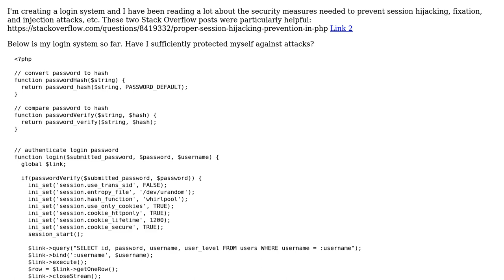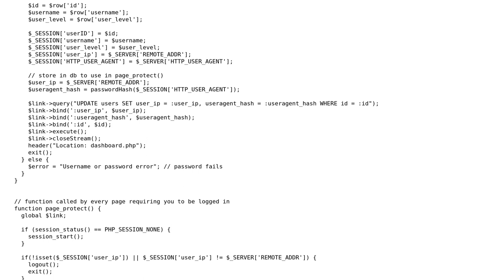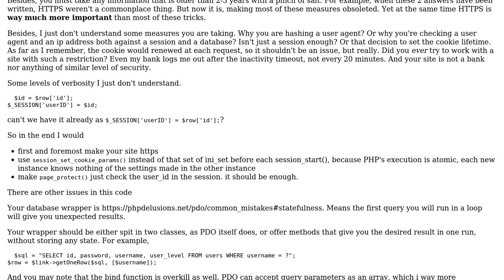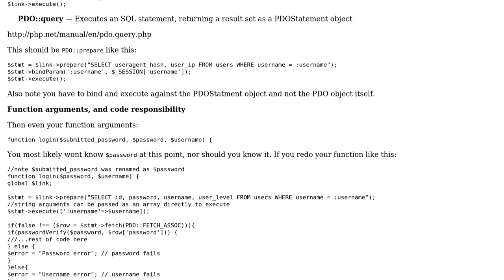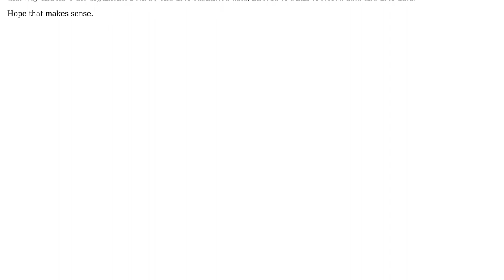Code Review: PHP login system with prevention for session hijacking, fixation, injection, etc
With thanks & praise to God, and with thanks to the many people who have made this project possible! | Content (except music & images) licensed under CC BY-SA | Music | Images & others | With thanks to user Your Common Sense user John user ArtisticPhoenix user 200_success and the Stack Exchange Network Trademarks are property of their respective owners. You are responsible for your own actions.